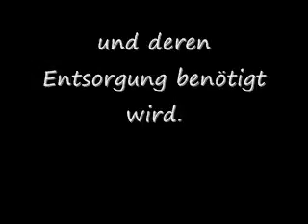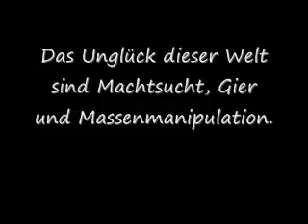Wieviel Erdöl brauchen wir